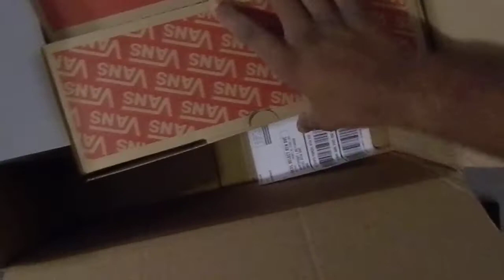It's my birthday!!!!!!!!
Let me know if you want anything I got reviewed.